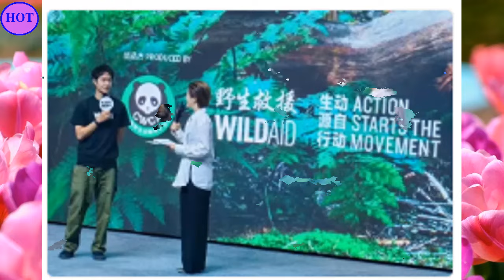王一博亮相纪录片首映礼，全程微笑，分享拍摄故事很温柔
2014年9月15日，以UNIQ组合成员身份正式出道；12月，组合获得尖叫爱奇艺之夜颁奖礼最具期待组合奖 。2015年，主演青春励志电影《梦想合伙人》 ；同年，随组合获得酷音乐亚洲盛典年度内地最佳新人奖和尖叫爱奇艺之夜颁奖礼年度音乐大奖  。2016年3月，随组合凭借歌曲《EOEO》获得美国International-K Music Awards最佳编舞奖  ；4月29日，正式成为综艺节目《天天向上》“天天兄弟”成员；12月，领衔主演都市爱情励志喜剧《人间至味是清欢》。
2017年，主演青春校园仙侠剧《私立蜀山学园》；同年，获得第十七届音乐风云榜年度盛典偶像新势力奖、亚洲影响力盛典最佳新人演员奖以及微博电视影响力盛典年度新锐艺人奖 。2018年2月，参与湖南卫视春节联欢晚会；3月，担任竞演类真人秀节目《创造101》舞蹈导师 ；4月，领衔主演仙侠古装剧《陈情令》。9月，主演青春电竞电视连续剧《陪你到世界之巅》。
2019年9月，主演古装剧《有翡》 。10月，王一博入选2019福布斯中国30位30岁以下精英榜  。10月18日，凭借电视剧《陪你到世界之巅》获得第30届中国电视金鹰奖观众喜爱的男演员奖  。2021年12月1日，领衔主演的古装悬疑电视剧《风起洛阳》在爱奇艺播出  。2022年8月，主演的刑侦剧《冰雨火》播出 。2023年1月22日，主演的电影《无名》上映 。4月28日，主演的电影《长空之王》上映  。